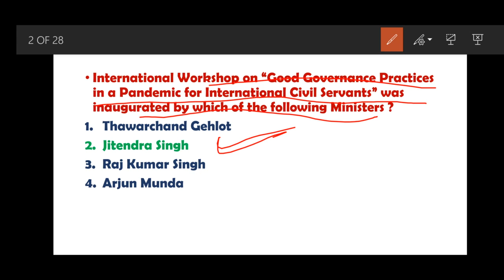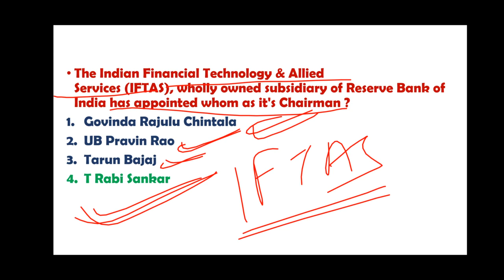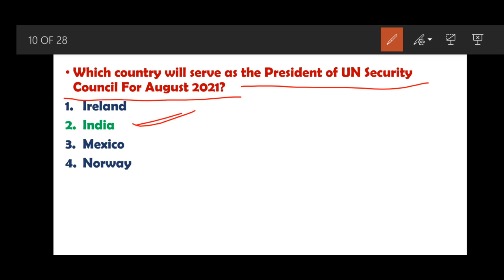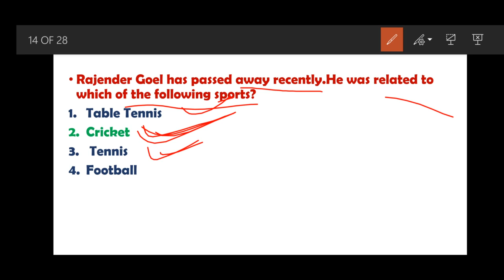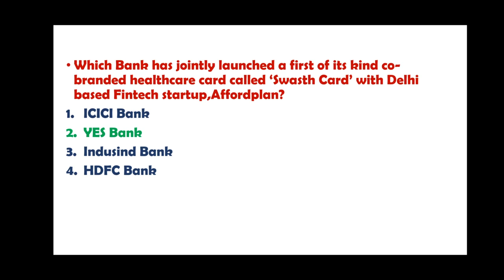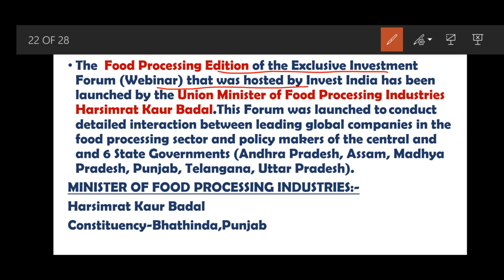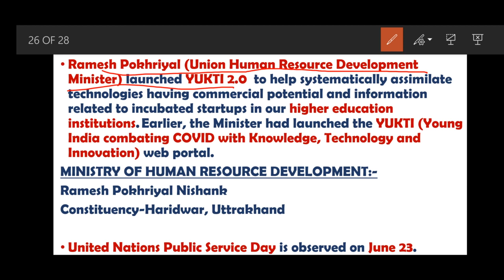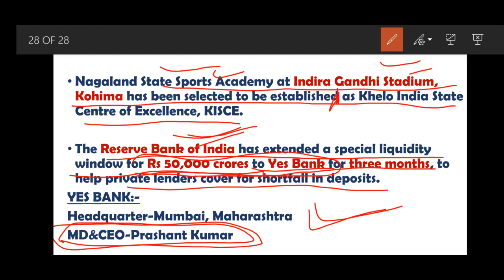Current Affairs 24 June 2020